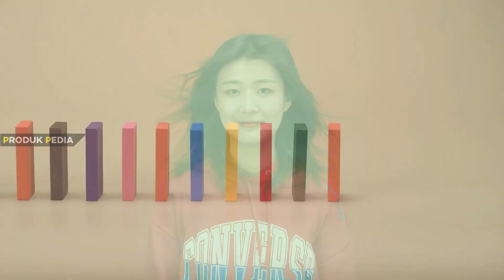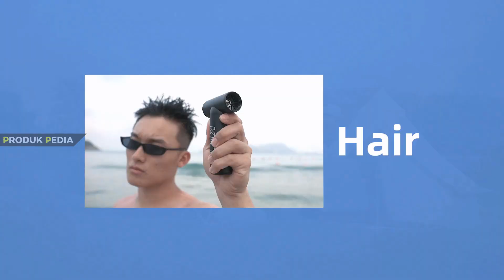10 Rekomendasi KIPAS ANGIN PORTABLE TERBAIK 2024 – Kipas Mini Murah Baterainya Awet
Lagi nyari kipas angin mini murah berkualitas? Berikut Rekomendasi Kipas Angin Portable Terbaik 2024 berkapasitas baterai besar dan funya fitur level kecepatan.

Link Pembelian Kipas Angin Portable Terbaik 2024:
1. GROTIC A9
2. Rokeet 3in1 RKFA2
3. Aoki AF-805Y
4. Lazyneck Fan Mini Portable
5. MIXIO P2000
6. SwitchEasy SwitchFan
7. Xiaomi N98
8. Kica JetFan KC1
9. Kica JetFan 2
10. MIXIO P30

Video Timeline
00:00 Rekomendasi Kipas Angin Portable Terbaik 2024
01:07 GROTIC A9
01:57 Rokeet 3in1 RKFA2
02:44 Aoki AF-805Y
03:29 Lazyneck Fan Mini Portable
04:16 MIXIO P2000
05:03 SwitchEasy SwitchFan
05:48 Xiaomi N98
06:35 Kica JetFan KC1
07:28 Kica JetFan 2
08:21 MIXIO P30
09:07 Kesimpulan
Kipas angin portable yang bagus banyak dipilih karna powernya menggunakan baterai  yang bisa di cas jadi tidak repot. Kipas ngin mini ini, mudah dimasukan ke tas agar bisa dibawa kemana saja yang juga terdiri dari beberapa level kecepatan. Ragam desain dari kipas angin portable terbaik ini, juga bisa dibentuk agar bisa berdiri, dirotasi dan dimiringkan.